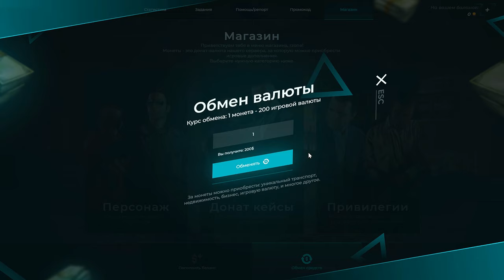GTA5 Nexus Role Play ( RAGE MP ) ОБЗОР R-Zone Game TV игры прохождение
Оптимизация (не обязательно к прочтению) :
gta 5 epic moments, gta 5 thug life compilation gta, rp, gta 5 rp, gta roleplay city car driving реальная жизнь  gta 5 drive gta 6
 гта 5